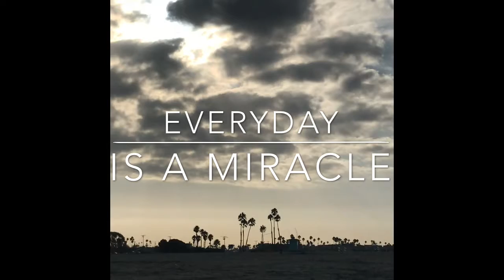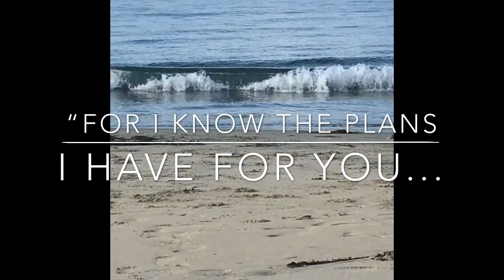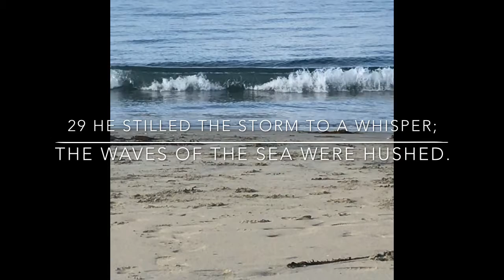Today Is The Day...